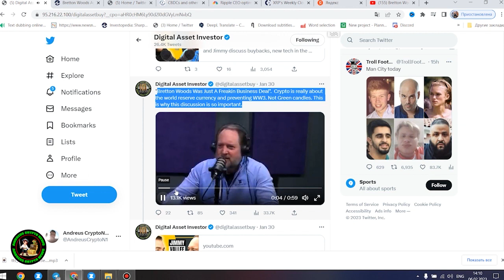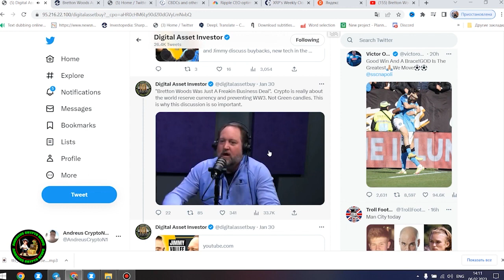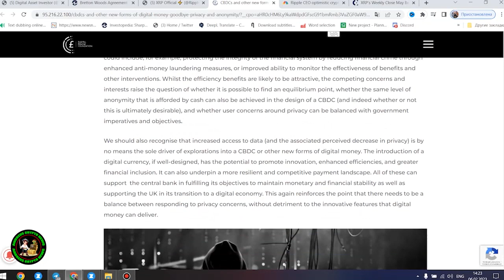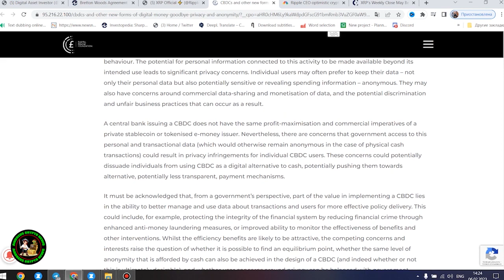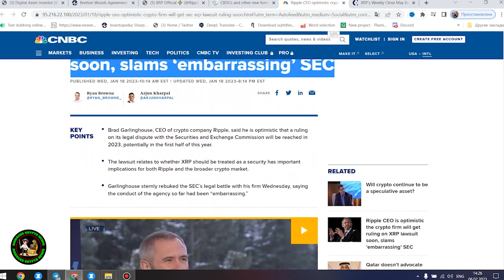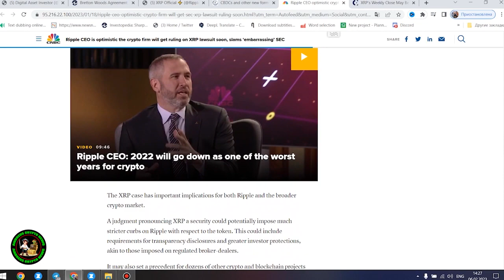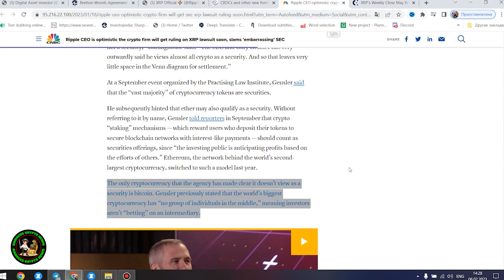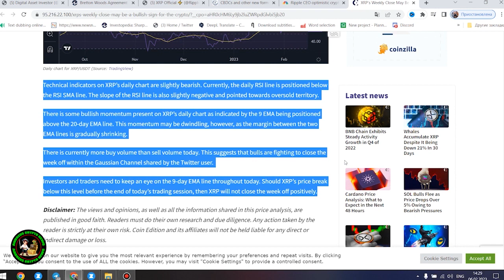Ripple XRP DAVID SCHWARTZ CONFIRMS FLIP THE SWITCH THIS CANT BE A COINCIDENCE ANYMORE WTF!